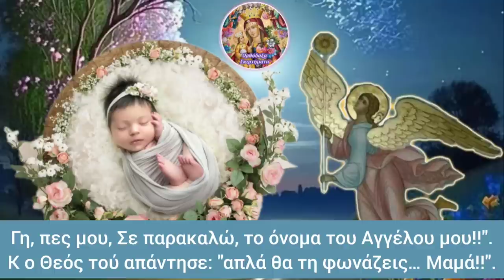🎀ΑΥΤΟ είναι το όνομα του δικού σου Φύλακα Άγγελου! Είπε ο Θεός!🎀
🎀 Μια υπέροχη ιστορία, που μαρτυρά ποιο είναι το όνομα του δικού σου Φύλακα Αγγέλου... Είναι συγκλονιστικό... 🎀